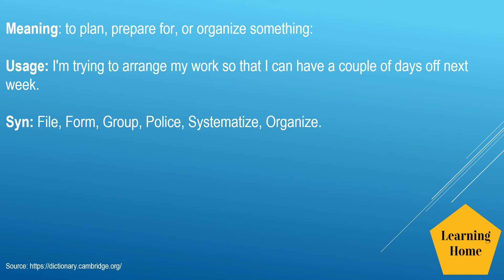Arrange meaning pronunciation and synonyms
Arrange meaning pronunciation and synonyms. If you are looking for topics, this tutorial may offer solutions:

Arrange pronunciation
Arrange meaning,
Arrange meaning in Hindi,
Arrange meaning in Spanish,
Arrange meaning in French,
Arrange meaning in English,
Arrange synonyms
Arrange Antique
Arrange British English pronunciation,
Arrange American English pronunciation,
Arrange example,
Arrange usage in a sentence,

English words Learning Abortion, English Words daily, English words with meaning in Hindi, Arrange English Vocabulary, Pronunciation pr Arrange ice, English words pronunciation Arrange British, English words pronunciation Arrange American